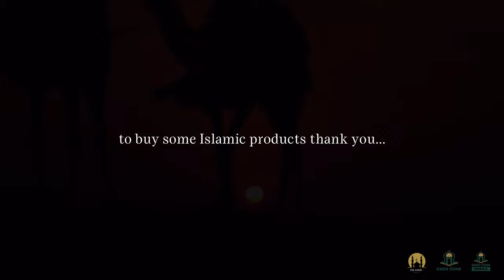DEATH OF ANGEL JIBREEL! - ISLAMIC MOTIVATION